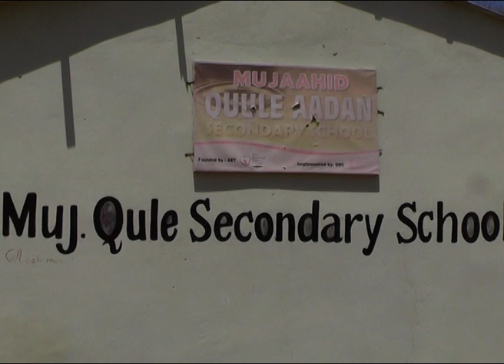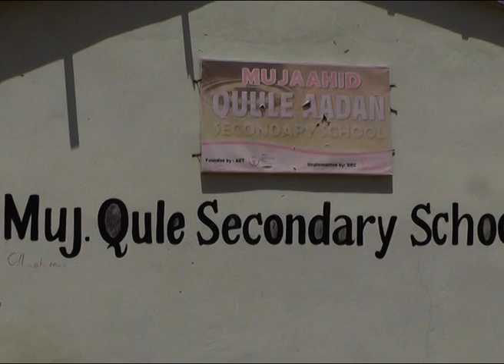DAAWO WARBIXIN KU SAABSAN DUGSIGA MUJ QUULE AADAN EE KU YAALA CAASMADA HARGEYSA